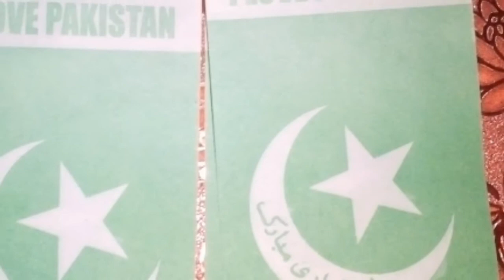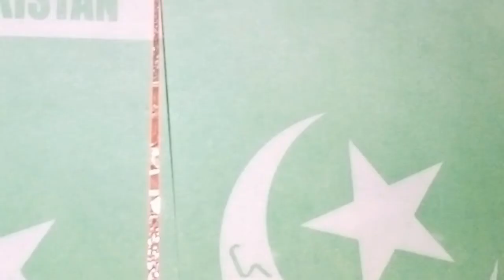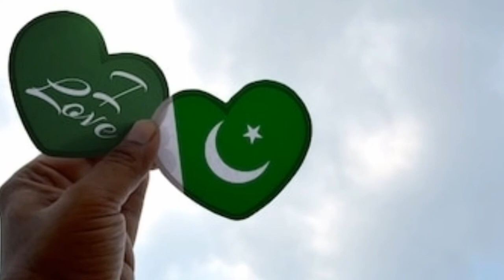14 August The independent day of our country Pakistan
[[[[ HAPPAY INDEPENDENT OT ALL OUR PAKISTANI ]]]]